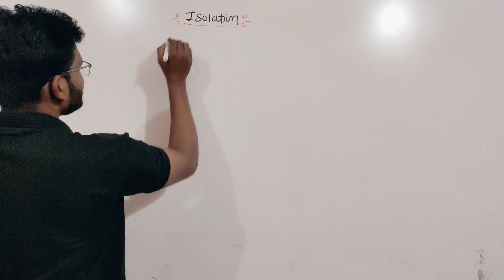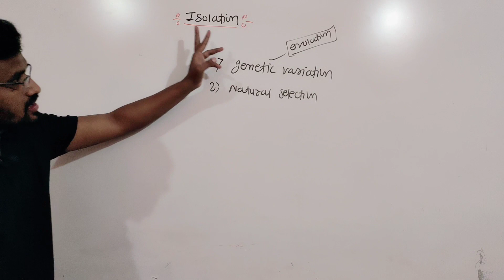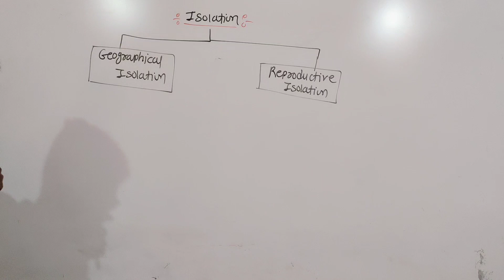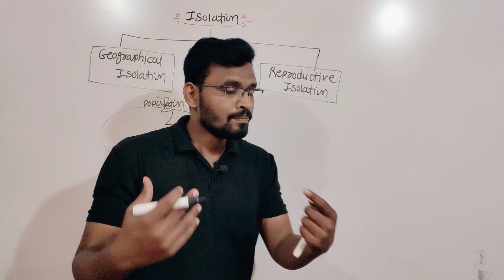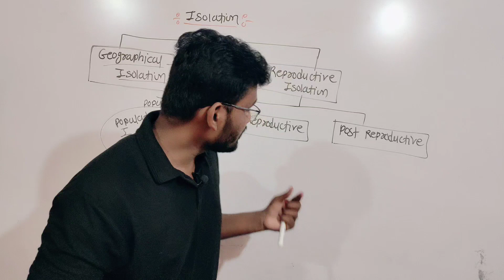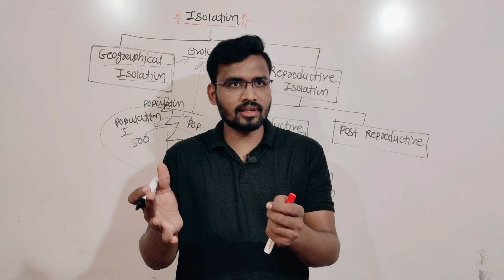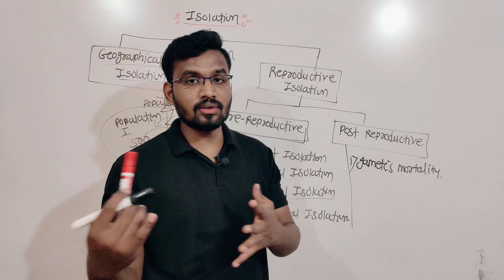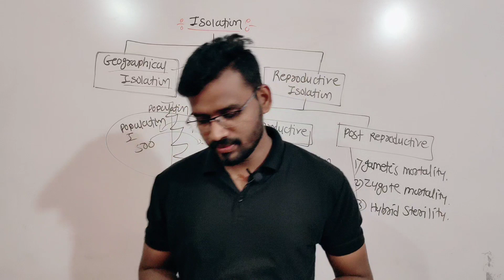Isolation| Modern Synthetic theory of evolution| origin Evolution of life| State Board| Avinash sir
Isolation in biology refers to the separation or restriction of a particular species, population, or individual from others of its kind. It plays a crucial role in various biological processes and has significant implications in fields such as evolution, ecology, and genetics. There are different forms of isolation in biology, including geographic isolation, reproductive isolation, and social isolation.

Geographic Isolation: This form of isolation occurs when populations of a species become physically separated by geographic barriers such as mountains, rivers, or bodies of water. The separation prevents gene flow between the populations, leading to the accumulation of genetic differences over time. Geographic isolation is often a precursor to speciation, where new species arise due to the genetic divergence between isolated populations.

Reproductive Isolation: Reproductive isolation refers to mechanisms that prevent members of different populations or species from mating and producing viable, fertile offspring. It acts as a barrier to gene flow and promotes divergence between populations. Reproductive isolation can be prezygotic, occurring before the formation of a zygote, or postzygotic, occurring after the formation of a hybrid zygote. Prezygotic mechanisms include differences in mating behaviors, reproductive anatomy, or ecological preferences, while postzygotic mechanisms involve reduced hybrid viability or fertility.

Social Isolation: Social isolation occurs when individuals or groups within a population are separated from others in terms of social interactions. In social animals, such as primates or social insects, social isolation can have profound effects on behavior, physiology, and overall well-being. Social isolation can impact various aspects of an organism's life, including its ability to find mates, establish social hierarchies, learn from others, and maintain overall health.

These different forms of isolation in biology are interconnected and can interact with each other, shaping the genetic and ecological diversity observed in natural populations. Understanding isolation processes is essential for studying the mechanisms underlying species formation, population dynamics, and th
origin Evolution of lifee overall functioning of biological system